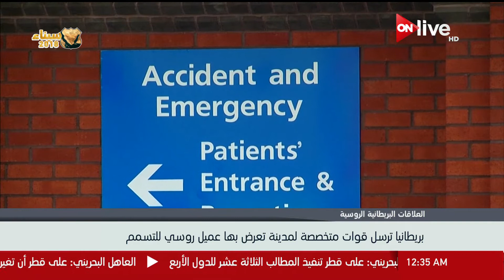بريطانبا ترسل قوات متخصصة لمدينة تعرض بها عميل روسي للتسمم